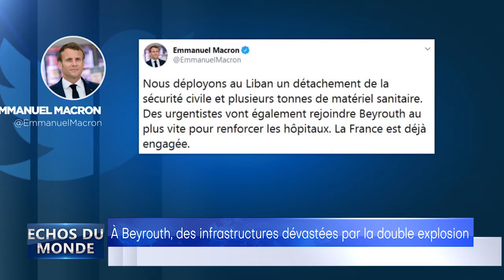DBS ECHO DU MONDE DU 050820